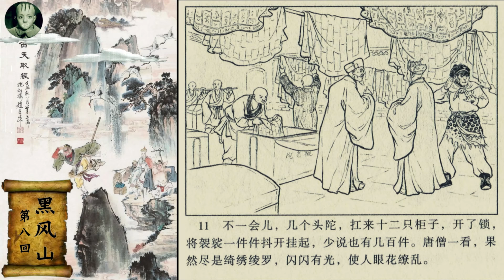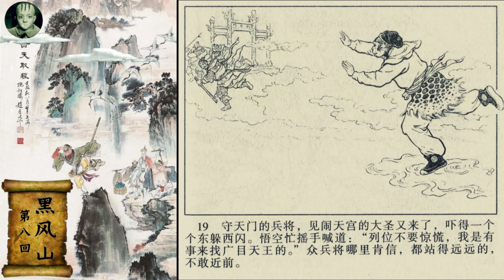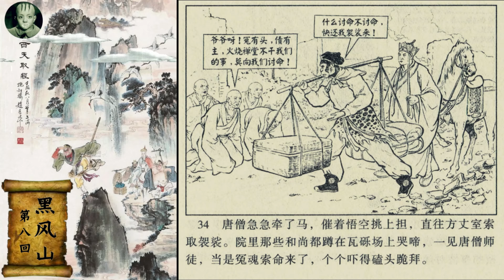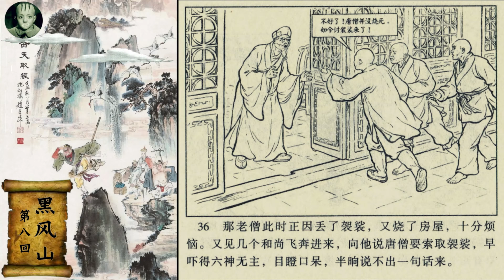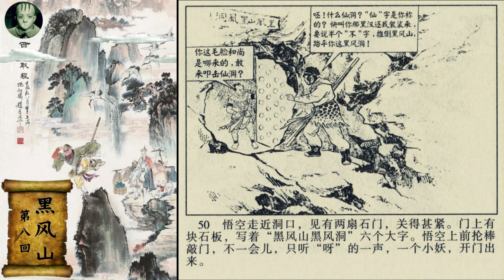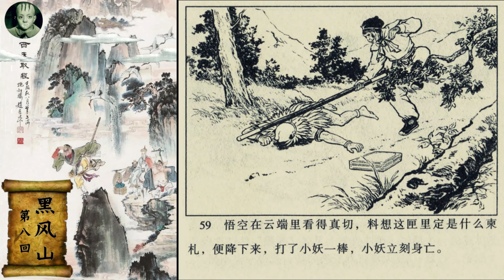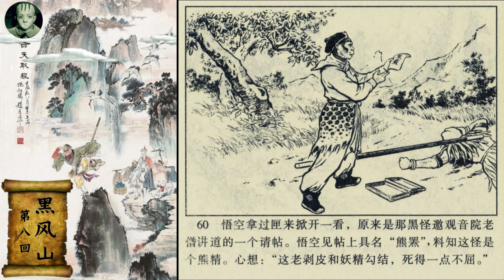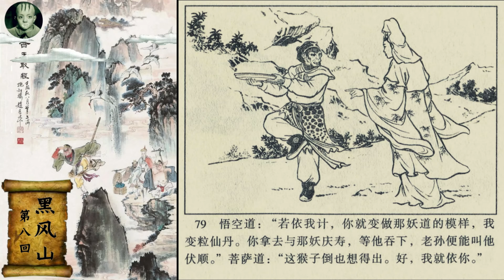《36回有声小人书连环画 - 西游记 - 8.黑风山》